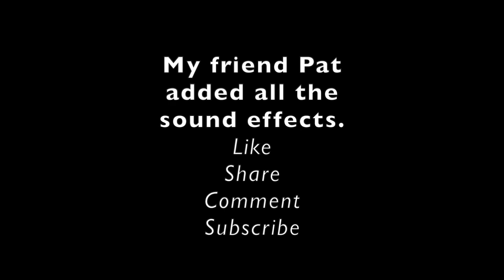SPLASHING! SWIMMING! Hot SUMMER Fun! WE had a BALL * WATER PARK!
Hot summer fun at the WATER PARK! We had so much fun being kids again. You are never too old to play.
Too many of you forgot to have fun, laugh and play. That is a very healthy outlet. Laughter is like medicine.  Second video